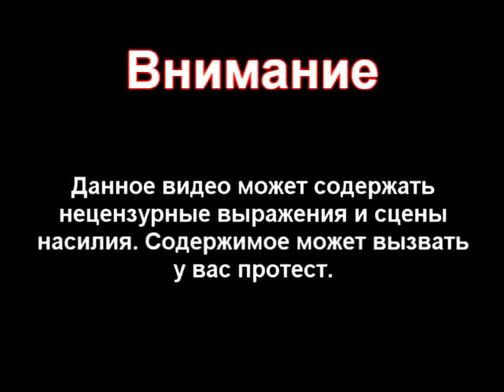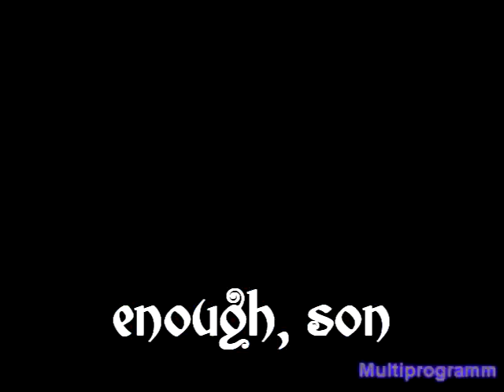44. Сказка на ночь | млп wc фолк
На этот раз в качестве основного сурса была взята вообще песня, т.е. никакого видеоряда, который можно халявно оставлять, вордмикся аудиодорожку, не было. Я часто слушаю её, когда еду утром сонный на работу, и мой невыспавшийся мозг выдал мне это.

Песня: Мельница – Лента в волосах
Список сурсов:

Для тех, кто напишет "испортел пестню": я это делаю не от отвращения и ненависти, а потому что мне очень нравится оригинал.

ЗЫ: Хелависа, если вдруг наткнёшься, не обижайся плз :((99 Ты же должна понять, это ж фонетика, все дела((9
ЗЗЫ: Кто скажет, что это музпуп, тот офффициально долбоёб (рли, не позорьтесь. Если вам так сложно, то запомните для себя: если рожи не прыгают и квадраты не летают, значит с большой вероятностью это не музпуп).